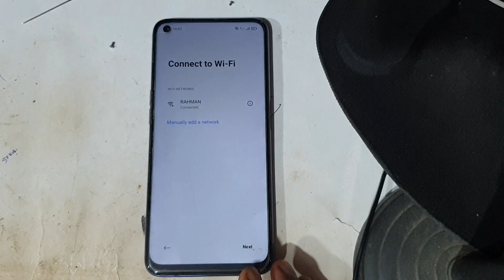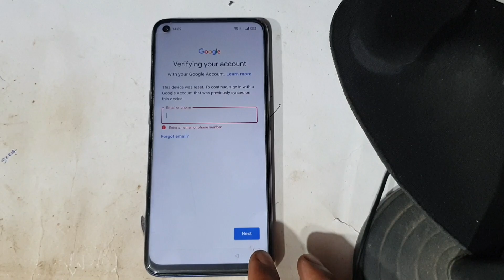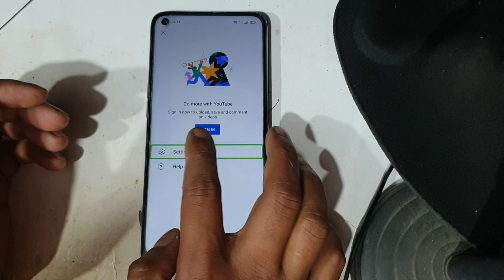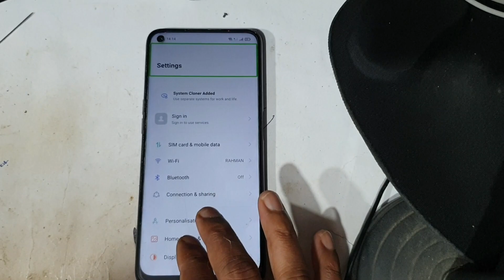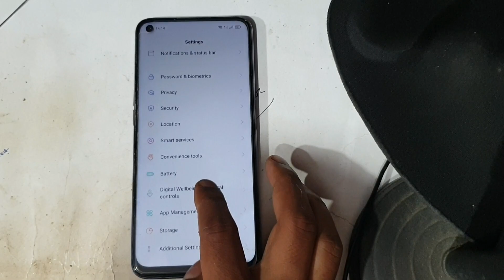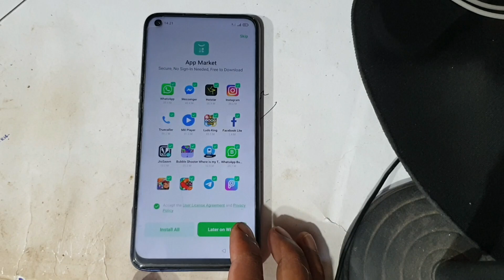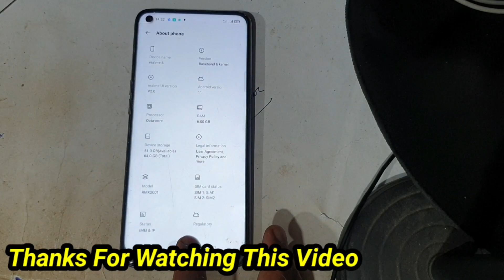Realme 6 Frp Bypass New Method 100% Working || Without Pc New Security Patched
ʟɪᴋᴇ   ||   sᴜʙsᴄʀɪʙᴇ   ||   sʜᴀʀᴇ   ||   ᴄᴏᴍᴍᴇɴᴛ
$▬▬▬▬▬▬▬▬▬ஜ۩۞۩ஜ▬▬▬▬▬▬▬▬▬$

                                       ᴛʜᴀɴᴋ ʏᴏᴜ
$▬▬▬▬▬▬▬▬▬ஜ۩۞۩ஜ▬▬▬▬▬▬▬▬▬$

Mobile Tips
Tech  Facts